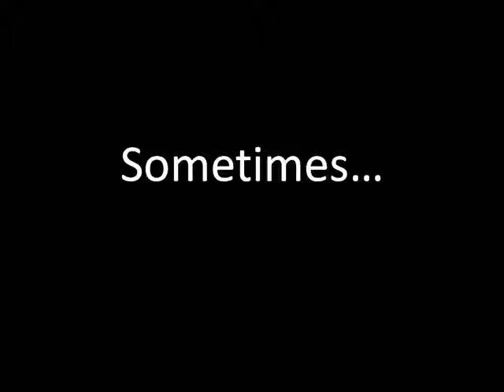Roofing Services Rochester Hills 888 778-0212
Hansons is the leading roofing company throughout Michigan and Ohio. Our Smart Choice and Ultimate Roofs come with a full lifetime warranty that covers the materials, parts, and labor. Our roofing materials are high quality and energy efficient. Our low sales pressure and pre-printed prices will make your replacement roof shopping experience pleasant. We service Detroit Michigan, and many surrounding communities including Kalamazoo, Ann Arbor, Grand Rapids, Lansing, Saginaw, and others... plus Columbus and Toledo Ohio.

or